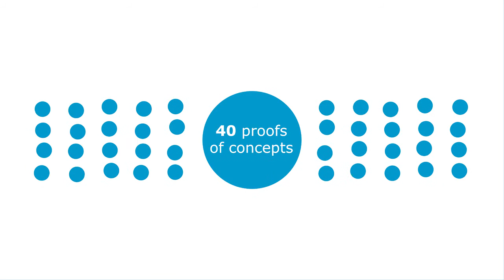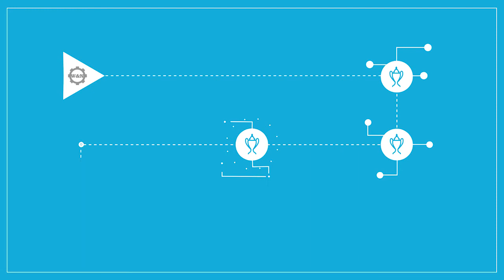Fast Digital 4 Discrete Industries – a Capgemini and SAP animation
The Fast Digital 4 Discrete Industries joint Capgemini and SAP initiative helps clients in discrete manufacturing industries manage their digital transformation as they seek to adopt innovative concepts driven by Industry 4.0: the industrial Internet of Things, Cloud, Big Data and Smart Automation. They can go on to create smart, connected products, assets, and operations that offer the potential for time-to-market reduction, productivity gains, cost savings, and new revenue streams.